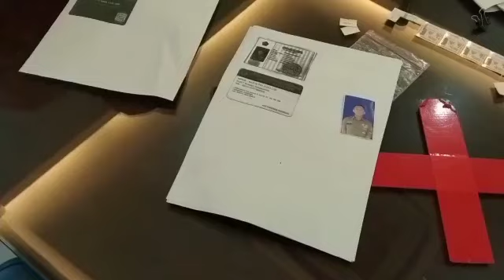UPDATE AKAD KREDIT TANGGAL 26 AGUSTUS 2021 CIBINONG RAYA RESIDENCE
Datang & Buktikan
Mau Punya Rumah di lokasi strategis dan Menguntungkan di Kawasan Pemda Cibinong 🤔

CIBINONG RAYA RESIDENCE LAH SOLUSINYA ,

Serta di dukung fasilitas penunjang Yang akan di bangum CLUB HOUSE dan fasilitas lainnya untuk kenyamanan dan gaya hidup untuk keluarga 👨‍👩‍👧‍👦

CUKUP BAYAR BOOKING FEE 5 JUTA AJA , BISA PROSES KPR.

Type 1 Lantai
Tahap 3

👉 Free DP
👉 Free Biaya Kpr
👉 Angsuran Mulai Rp 5Jt an
👉 Tahap 3 Listrik Underground

Type 2 Lantai Minimalis

👉 Bangunan : 60
👉 FREE DP
👉 FREE BIAYA KPR
👉 Angsuran mulai Rp 6 jt an / bln

👉 Luas Tanah : 84
👉 Bangunan : 75
👉 FREE DP
👉 FREE BIAYA KPR
👉 Angsuran mulai Rp 8 jt an / bln

Type 2 Lantai Clasik

👉Bangunan : 78
👉 FREE DP
👉 FREE BIAYA KPR
👉 Angsuran mulai Rp 9 Jt an / bln

Cara Bayar Fleksibel :
- Tunai Keras ( dapatkan penawaran terbaik )
- Tunai Bertahap ke Developer
- KPR ( Free DP , Free Biaya KPR )

Kami berusaha memberikan pelayanan, menyediakan hunian terbaik untuk keluarga 😍🙏👨‍👩‍👧‍👦 🚗🌳🏡

INFORMASI TANYA TANYA & SURVEI LOKASI
GERAK CEPAT PROMO & UNIT TERBATAS

MARKETING IN HOUSE